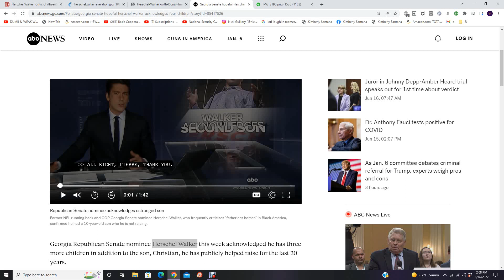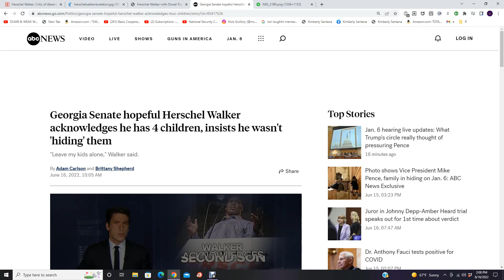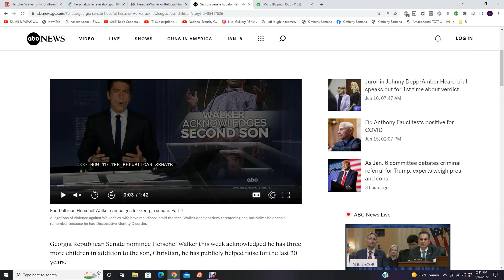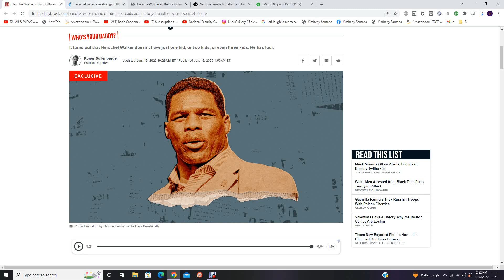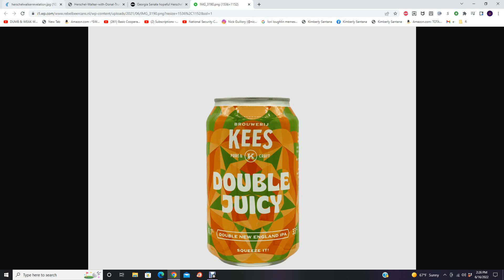HERSCHEL WALKER HAS 4 CHILDREN👀JUICY🤤🤤🤤🤤